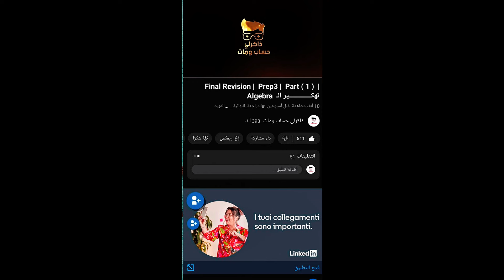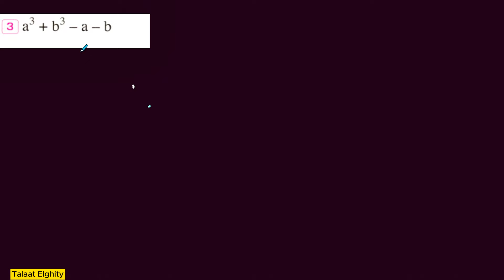prep 2 | Algebra | Lesson 6 / factorizing factorizing by grouping ( Part 2 )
factorizing  by grouping - factoring by grouping. factor by grouping polynomials - 4 terms, trinomials - 3 terms, algebra 2.

factorizing by grouping/ prep 2 algebra.

how to factor by grouping:                                 ... factoring a polynomial by grouping gets easier and easier with the more practice you get. large expressions can be factored by grouping in algebra which allows more complex equations to be solved. 0:05 how to know when to try the factoring by grouping  method.

learn how to factor using the factoring by grouping method in this free math video tutorial by mario's math tutoring...